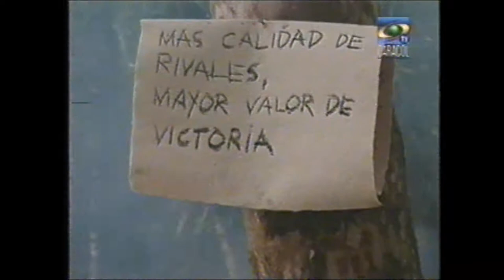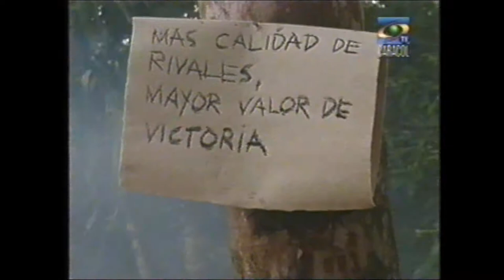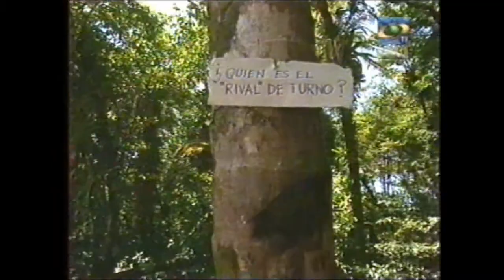Expedición Robinson Colombia año 2001 Parte 42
Fragmento del Reality Show de Caracol Televisión de Colombia, presentado por Margarita Rosa de Francisco, realizado a partir del 3 de octubre de 2001, con formato de Castaway Televisión y creado por Charlie Parsons.

Producción Ejecutiva:
Camilo Cano

Productora General:
Cristina Palacio P.

Director:
Juan Pablo Gaviria

Director Pruebas y Consejos:
Juan Pablo Lacroze

Productor:
Jorge Roa

Jefe de Producción:
Andrés Posada F.

Asistentes de Producción:
Andrés Morales
Martha Roa

Asistentes Argentina:
Luciana Angelo
Clarisa Pinnola
Valeria Bennun
Leandro Martins

Educación Experiencial:
Piti Parra Duque

Guionista:
Raúl García

Guionista Bogotá:
Jörg Hiller

Asistentes de Libretos:
Pedro Hernández
Guillermo Zafra

Asistentes de Dirección:
Juliana Barrera
Karina Minujin

Segundo Asistente:
Gabriel Casilimas

Reporteros:
Adriana Giraldo
Jorge Navas
Sandra Cardona
Gabriel Jácome

Coordinación de Producción:
Juan Galé

Productor Ejecutivo Argentina
Luis Fernández

Productor de Pruebas:
Gonzalo Honigblum

Asistentes de Pruebas:
Paula Sena
Ariel Frajnd

Director de Fotografía:
Ariel Ludin
Mauricio Cadavid

Directora de Arte:
Patricia Pernia

Asistentes de Arte:
Magali Isaguirre
Federico Varnerin

Maquillaje:
Patricia Burgos

Vestuario:
Mercedes Vaquero

Médico:
Néstor Vallejo

Detrás de Cámaras:
Mateo Rojas
María H. Sánchez

Fotofija:
Andrés Valbuena

Psicólogo:
Juan C. Martínez

Cámaras:
Pablo D´alo Abba
Diego Delpino
Martín Chirinos
Pablo Vieitez
Hernán Luna
Federico Serafín

Jefe de Sonido:
Fabián Munne

Sonidistas:
Fernando De La Puente
Luis Seara
Daniel Molina
Marco Domenichini
Andrés González
Martín Remedi
Martín Castillo
José L. Lopetegui

Jefe Técnico:
Santiago Vila

Visualización y Transfer:
Jairo Franco

Equipo de Logueo:
Daniel Saman
Verónica Arrázola
Olga Lasso
Alejandra Jhara
Mónica Buenahora

Digitalización:
Alberto Rodríguez

Musicalización:
Herico Campos

Postproducción de Sonido:
Helman Moreno
Octavio Rojas

Editores Avid:
Ricardo Sotelo
Edicson Rincón
William Roncancio
Nelson Monroy

Editora General:
Isabel Méndez

Una Coproducción de:
Caracol TV
TELESET
PROMOfilm